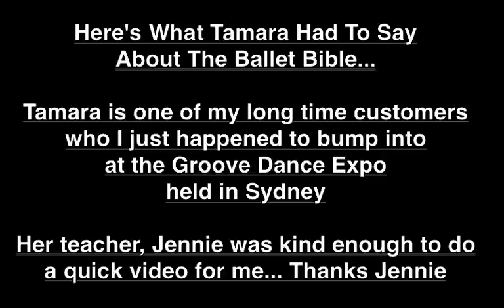Learn Ballet From The Ballet Bible - Tamara's Review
I just so happened to bump into Tamara when we were showcasing our products at the Groove Dance Expo in Sydney. It was great to meet Tamara in person. I had never met her before. I have just had her testimonial on my web page for ages. Jennie from JenSue Dancers shot this video footage for me. Thanks Jennie